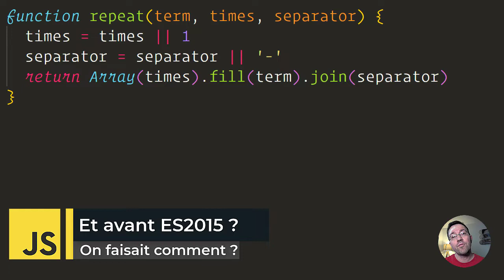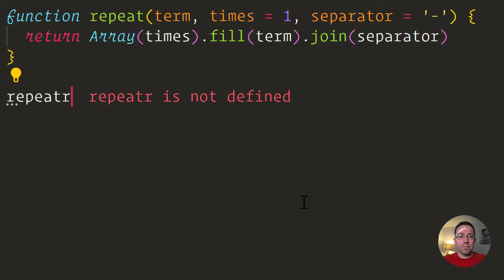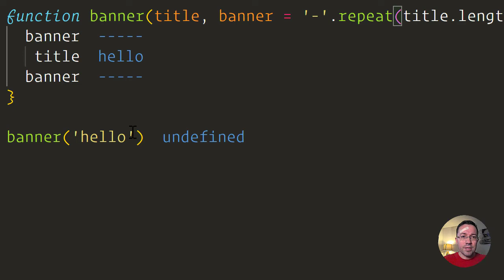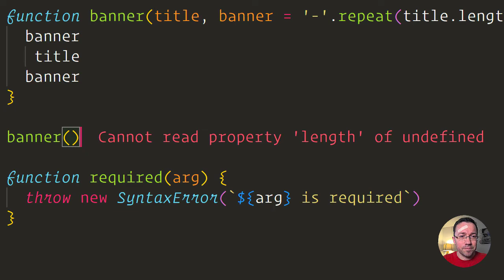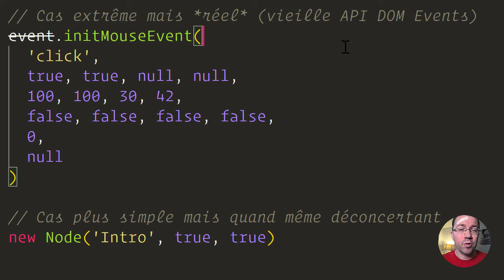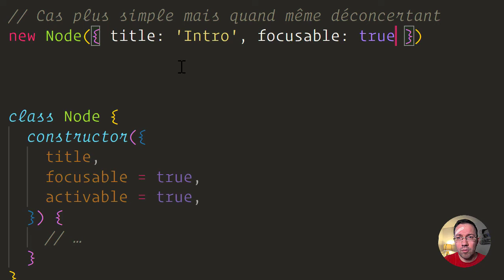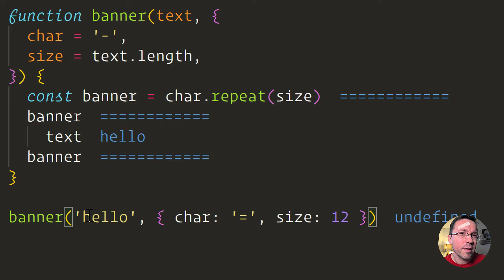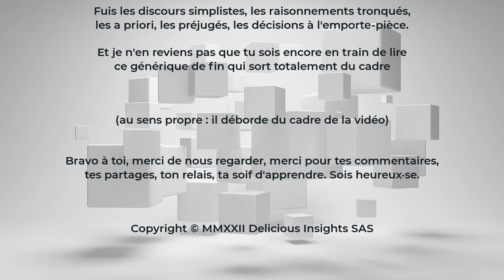JS idiomatique : Valeurs par défaut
Voici la sixième vidéo de notre série « JS idiomatique », qui va traiter 14 sujets pour faire du JS moderne, post-2015, concis, expressif, lisible et tout et tout 😁

Voici la fin de la « Sainte Trinité » ! Après la déstructuration et le rest/spread, voici enfin les valeurs par défaut !

Les valeurs par défaut existent dans la plupart des langages, et souvent bien avant que JavaScript les ajoute en 2015. Mais ça valait le coup d'attendre : les possibilités de la version JavaScript sont parfois plus avancées que dans les autres langages.

00:00 - Introduction
01:21 - Pourquoi s'en servir ?
02:35 - Comment faisait-on avant ES2015 (et en quoi ça diffère) ?
06:00 - Plus puissant que JS : expressions quelconques
07:48 - Plus puissant que JS : backrefs
11:34 - Bien concevoir les signatures de nos fonctions
17:21 - En en "tout optionnel" ?
19:35 - Outro

Tu veux aller plus loin et maîtriser JavaScript ? Va voir du côté de nos autres cours vidéos et de notre formation :